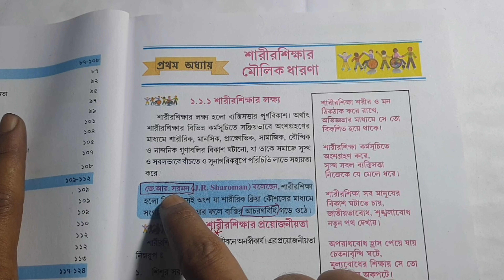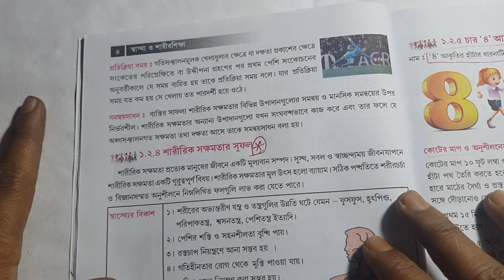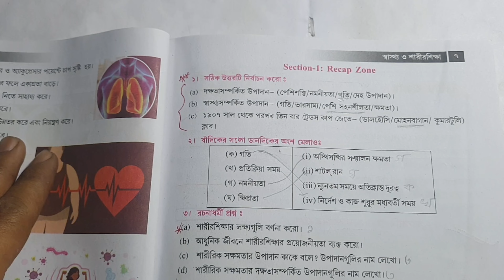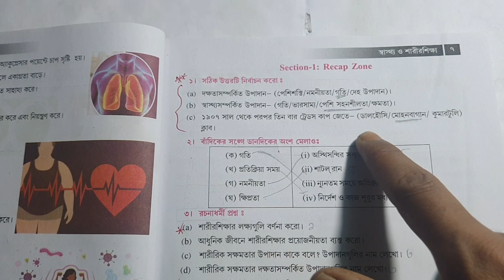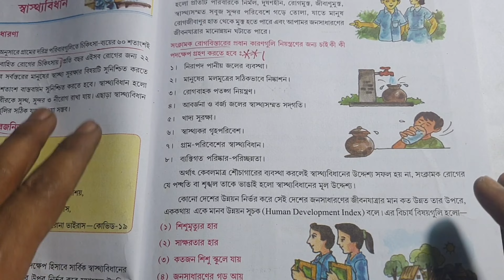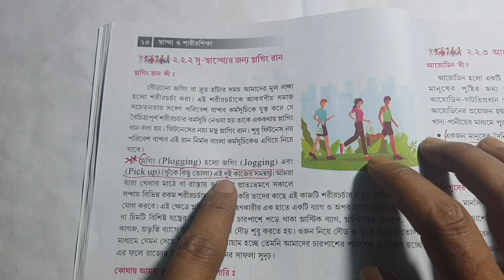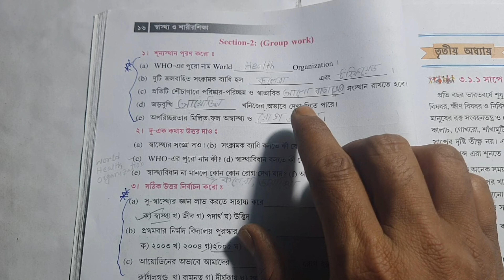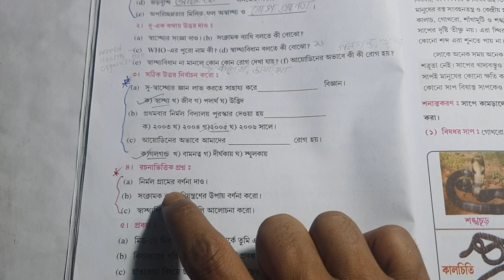Class 8 First Unit Test Health And Physical Education Suggestion 2024/1st Unit Sasto O Sarirsikha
Class 8 First Unit Test Health And Physical Education Suggestion 2024/1st Unit Sasto O Sarirsikha @DadarClassroom

Searching Topic:
class 8 health and physical education first term question paper 2024,
 class 8 Sasto O Sarirsikha first summative question paper 2024,
1st Sasto O Sarirsikha Question Answer 2024.
class eight first unit health and physical education Question Answer Practice Set 1...
Eight health and physical education Proshnopatra 2023.
 class 8 1st exam health and physical education wbbse,
class viii health and physical education question paper 2024,
class 8 first unit test health and physical education Mock test 2024,
class 8 first unit test health and physical education question answer 2024, অষ্টম শ্রেণীর স্বাস্থ্য ও শারীর শিক্ষা কোশ্চেন, ক্লাস এইটের স্বাস্থ্য ও শারীর শিক্ষা প্রশ্ন ,
প্রথম পরীক্ষার স্বাস্থ্য ও শারীর শিক্ষা প্রশ্ন ,স্বাস্থ্য ও শারীর শিক্ষা প্র্যাকটিস সেট,
প্রথম ইউনিট টেস্ট এর স্বাস্থ্য ও শারীর শিক্ষা প্রশ্ন উত্তর,
class 8 health and physical education suggestion